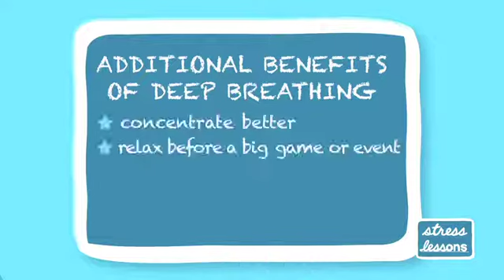Deep Breathing CHAPTER 1